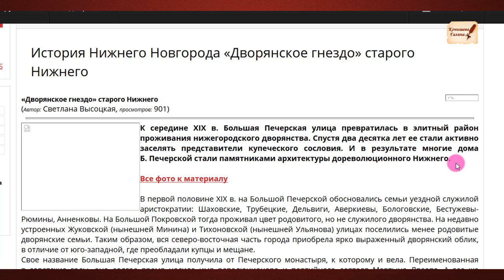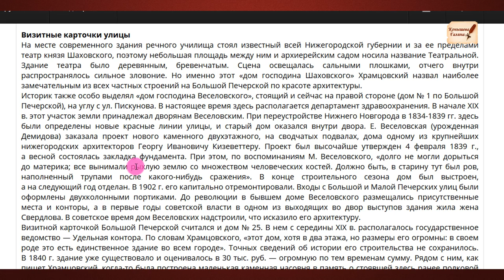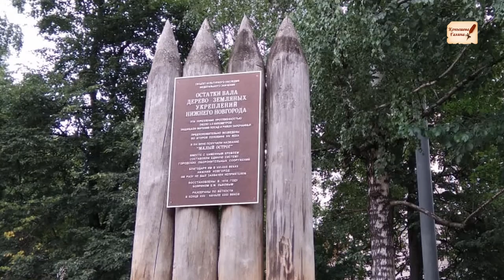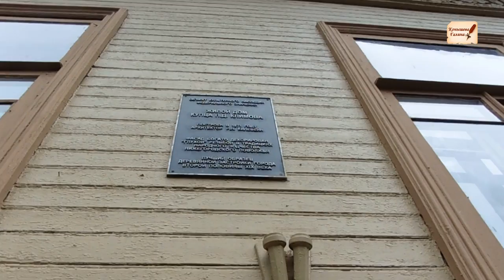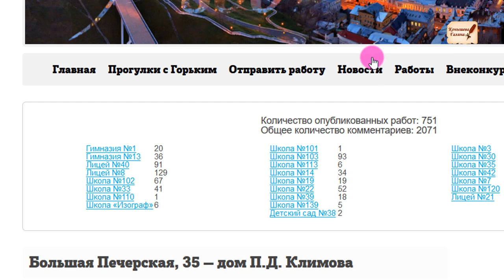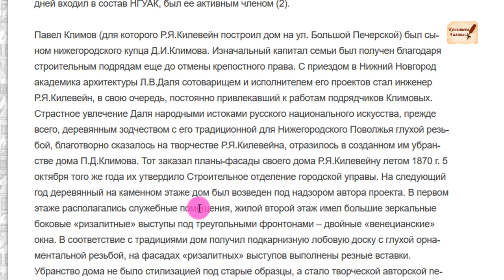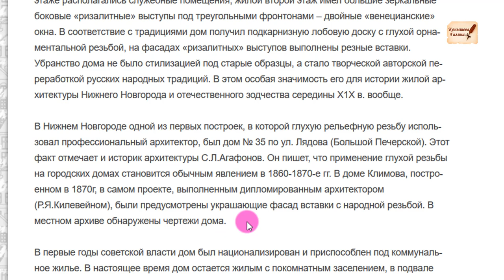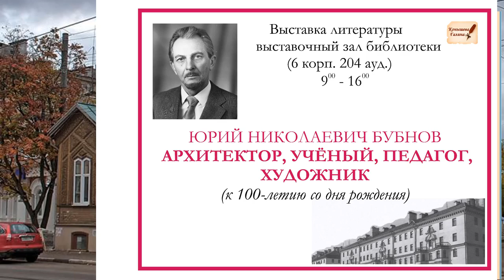Нижний Новгород. 2 серия.История ДОПОТОПНОГО дома. Большая Печёрская.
"Большая Печерская, 35 — дом П.Д. Климова